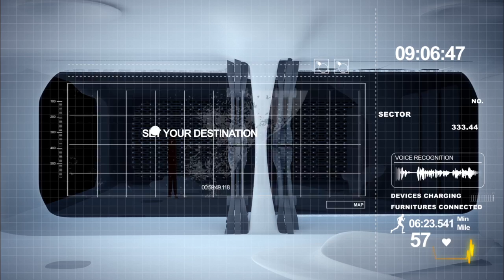CIAgents interior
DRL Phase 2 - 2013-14